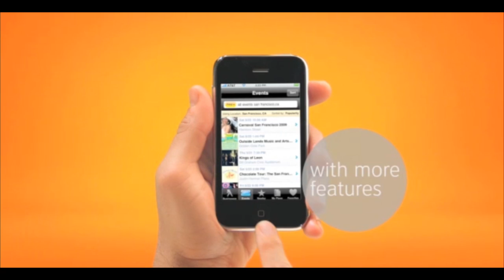TVC_020_JFJ/02 Jason Fisher-Jones - Appliance AT&T"Consumer"